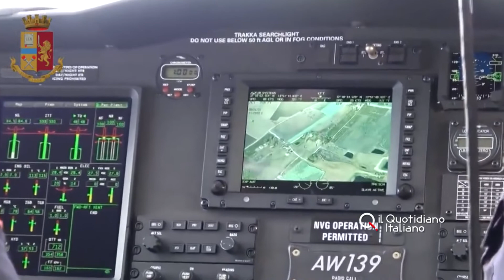Paga da fame e turni massacranti, braccianti extracomunitari sfruttati arrestati 10 datori di lavoro